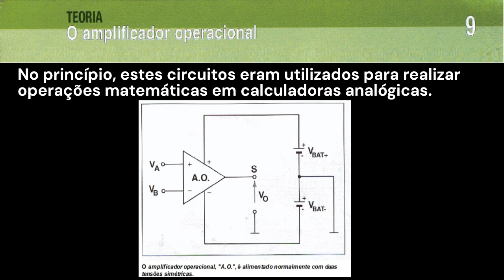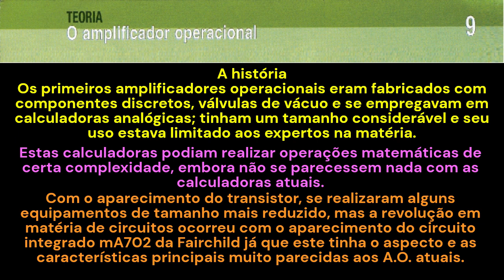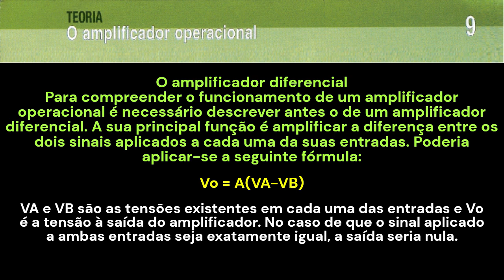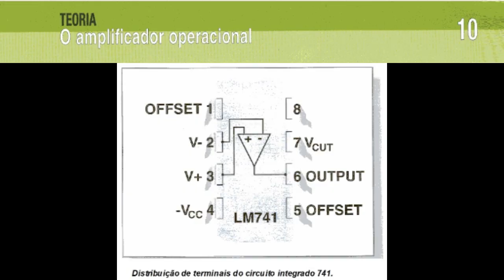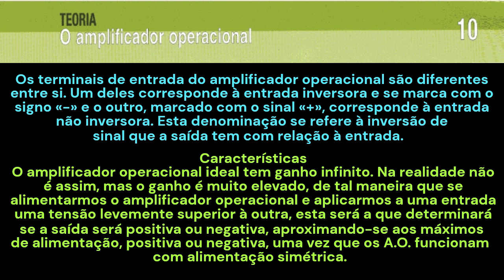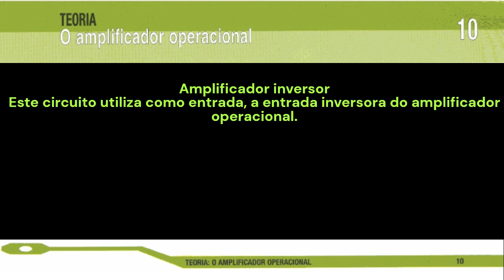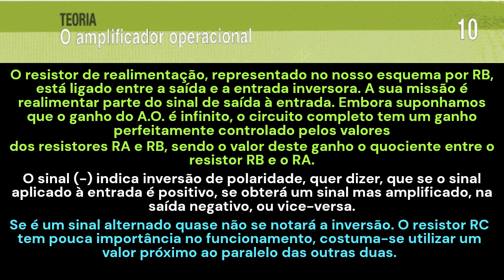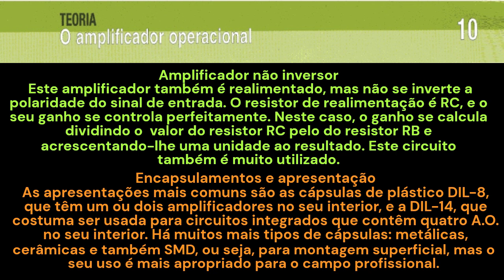MSLE-05 01-Teoria 009 e 010 - O Amplificador Operacional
Essas são as nona e décima folhas de 52 fascículos sobre o assunto Teoria relativa à revista Monte o seu Laboratório de Eletrônica,, da F & G Editores de Madrid/Espanha, traduzido em Portugal. Fiz pequenas adaptações no texto.

Este vídeo foi produzido pelo software Clipchamp.